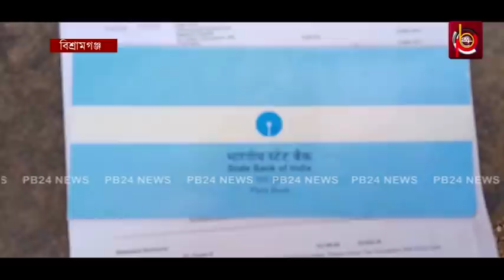গ্রাহকের অজান্তেই অ্যাকাউন্টে ঢুকলো ১০ লক্ষ টাকা